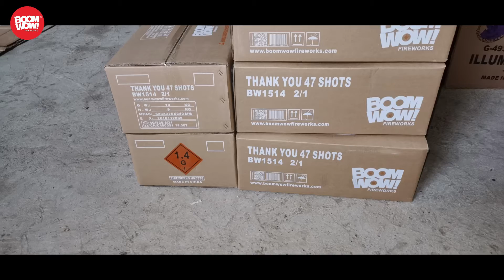BW1514&BW1525 Thank You 47 Shot & Mandala 15 Shot Boomwow fireworks